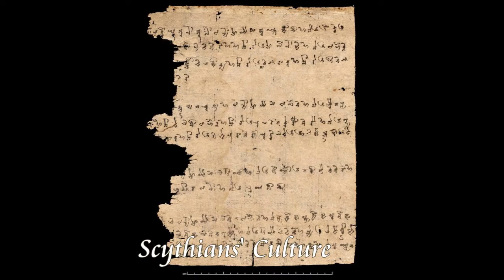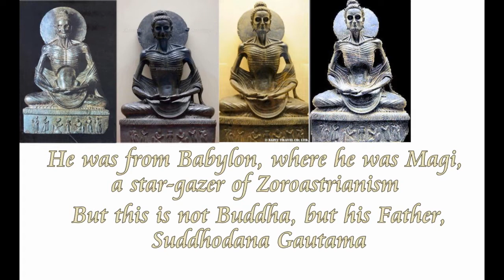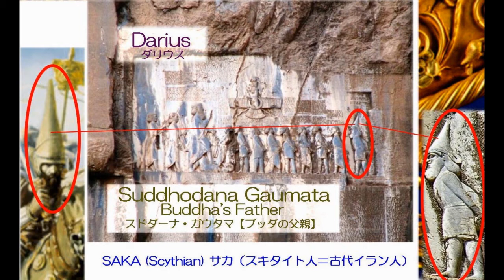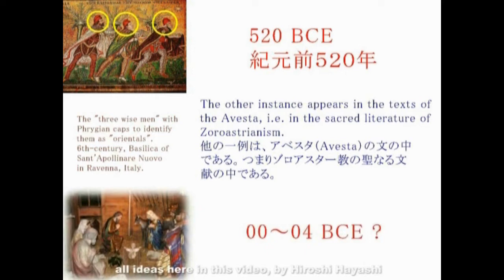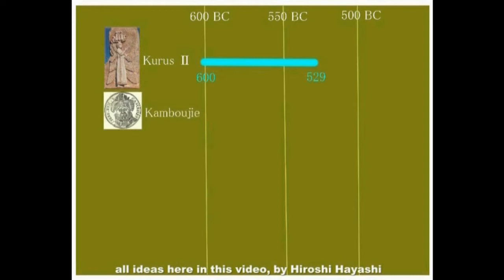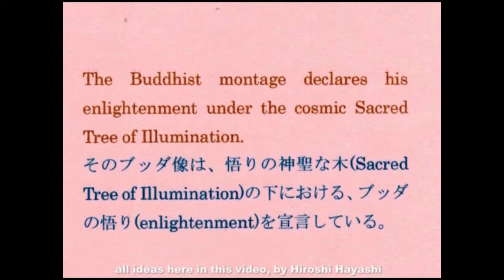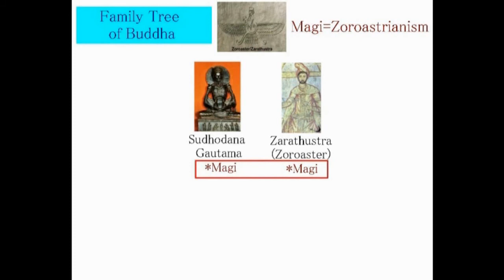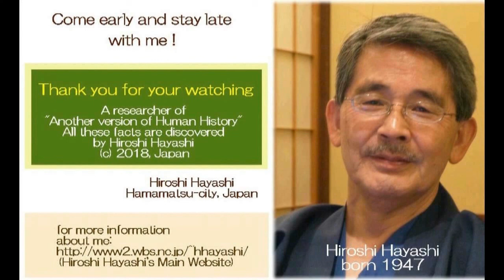3303【01簡改】Three Magi and Buddhas Father Suddhodana ３人のマギとブッダの父親のスドダーナ＋サカ族（釈迦族、スキタイ族）説by Hiroshi Haya